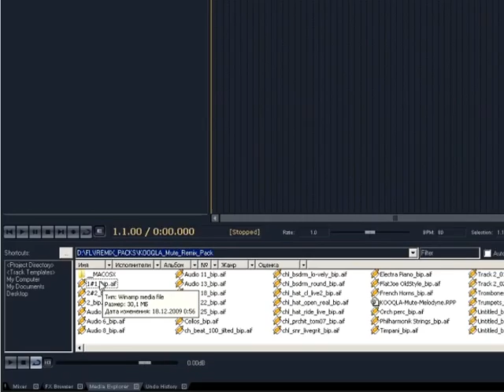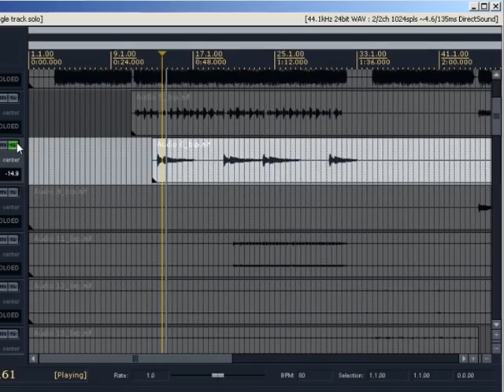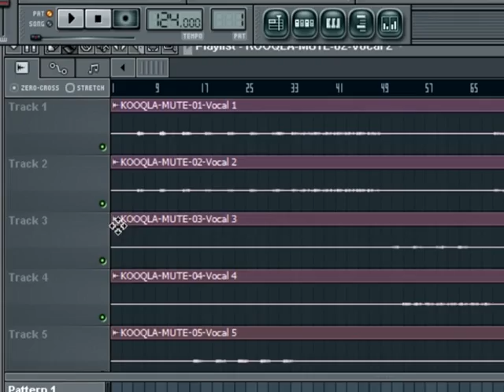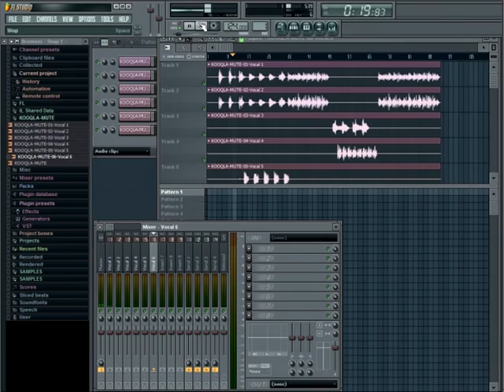MOT!V - Как писать Trip-Hop - Урок 2 «Работа с ремикс-паком»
Бесплатные видеоуроки о создании музыки.
Содержание урока «Работа с ремикс-паком»:
работа с ремикс-паком и подготовка вокала